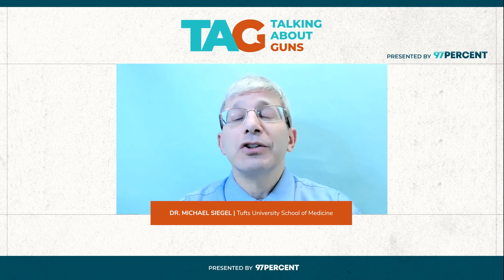S2 E25: “A revolution in American gun policy” – Talking About Guns with Professor Adam Winkler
In the latest episode of TAG, we’re joined by UCLA’s Adam Winkler – one of the most cited law professors in judicial opinions today – to discuss what he deems “a revolution in American gun policy” since the Supreme Court’s Bruen decision came down in June. The “Gun Fight'' author and Second Amendment expert breaks down the new Bruen constitutionality test and its consequences. He reveals how the “centerpieces of modern gun policy just don’t have any history in the 17 and 1800s,” so they are “on thin ice.” He explains how gun rights organizations have been empowered to challenge every regulation, the possible path to the 5th Circuit decision on domestic abusers being overturned, and what he thinks the gun safety movement should prioritize when the courts are a “minefield.”

And on the latest edition of Siegel's Scope, Dr. Siegel explores the lessons learned from public health’s approach to tobacco and how they might be applied to gun violence.